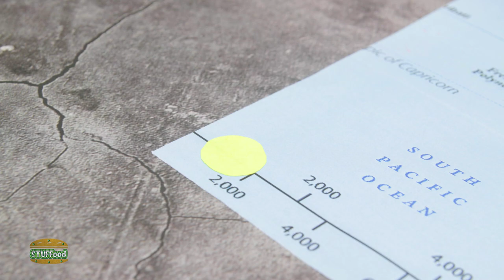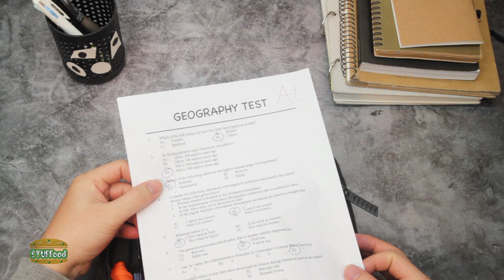Stop Motion Cooking | How To Make Cream Cookies From Globe, Map And School Supplies | STUFFood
STUFFood - How To Make Cream Cookies From Globe, Map And School Supplies - Stop Motion Cooking

Very soon to Geography exam, still can not remember any single word..!!!
The best way to remember knowledge is to eat all that knowledge. The globe, the map, the clock, even the school supplies, are all made into delicious cream cookies. And just eat all that is ready to receive A + for Geography.
But, it's only a dream..

New episode will be released every day on Tuesday, Friday and Sunday.
Welcome to STUFFood!
This is a place where you can cook everything made by anything!
Copyright by Colorify Studio